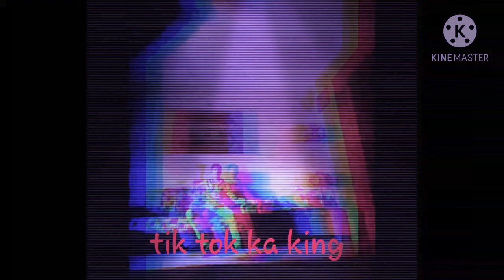Parvez chauhan 4557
parvez chauhan 4557 tik tok ka king